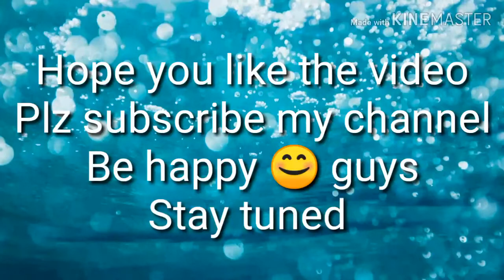Beyblade burst evolution stop on Disney xd, pokemon new season release date and many more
Hi dosto
Like if you find interesting in my video 📹
Be happy 😊